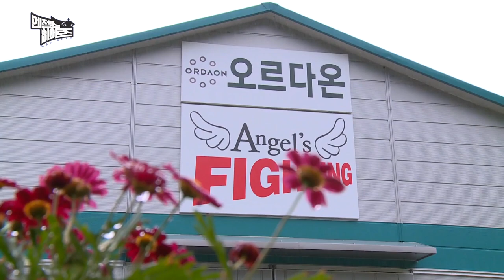[AFC] 엔젤스 히어로즈 파이터 용선하 양서우 AFC 경기 하이라이트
엔젤스 히어로즈 6회
AFC7 용선하 vs 양서우